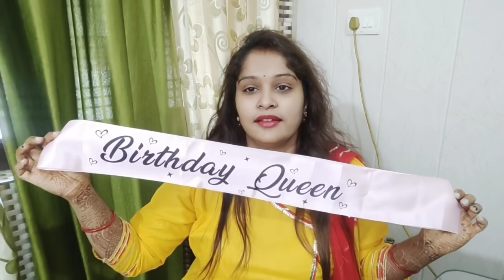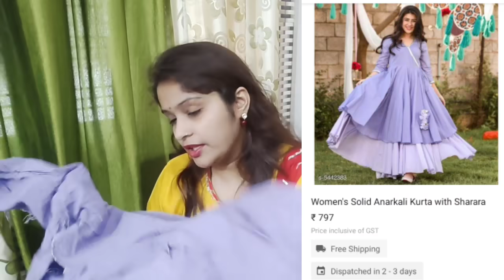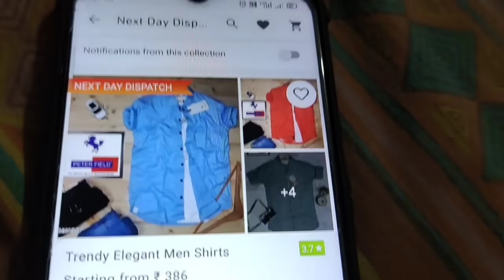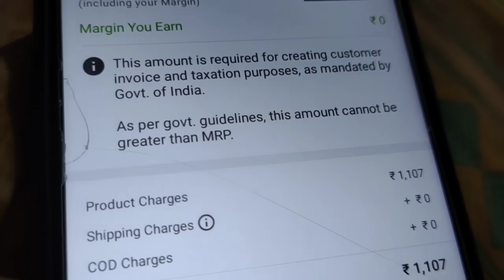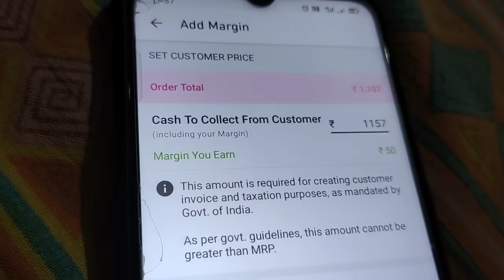कौन से Product Meeshoo✅से लेने चाहिए कौन से नहीं❌वीडियो देख लो आपका पैसा बच जाएगा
products code

Birthday flag banner_ s- 3882197

Balloons pack of 50_s- 3866361

Happy birthday set_s- 21916620

Birthday queen Sash_s- 22929364

decorative flower plants_s- 9184968

grey saree_s- 20313825

Kundan Nath _s- 8272870

haldi jewellery set_s- 6747541

yellow stylish kurta set_s- 23928102

Anarkali kurta with sharara_s- 5442383